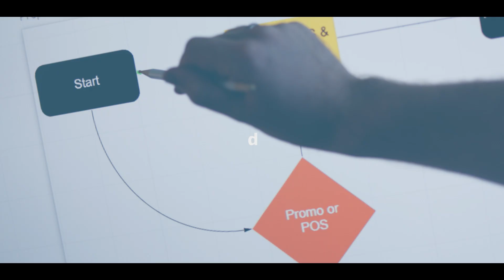data&analytics@aldi | Shaping the Future of Retail Analytics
With over 6,980 stores across four continents, ALDI SOUTH is committed to growing and evolving our business amid an increasingly digital world. A reliable and valuable database contributes to this success. Through our global projects, we develop scalable data analytics products for and together with our business and technology teams. By doing so, we support the entire organisation in making business decisions based on reliable data and cutting-edge analytics insights. But at ALDI, it’s not only about projects and data. It’s also about collaboration, team spirit and empowering and inspiring our people, breaking new ground in the process. Dive deep into our work culture and get to know our colleagues, their challenging projects and diverse personal stories.
Like what you see? Then join more than 2,000 colleagues from around the world to shape, accelerate and streamline our business!

Ready for the future? Apply now!